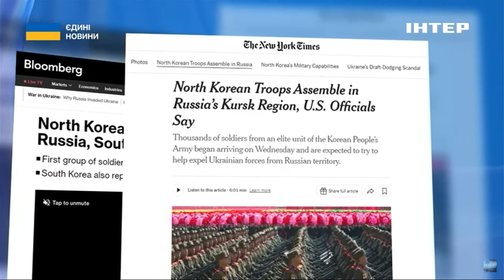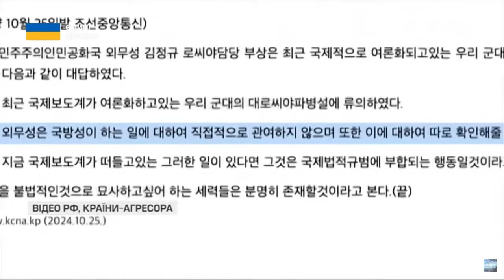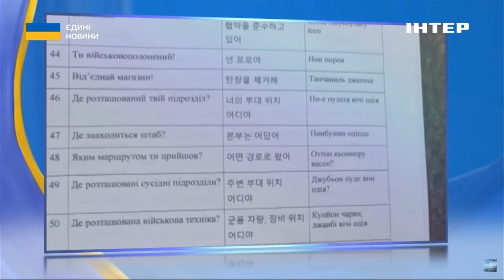"СЛУЖБОВЦІ" рф ВИХОДЯТЬ У ВІКНО // експерт розповів про внутрішні політичні справи у кремлі